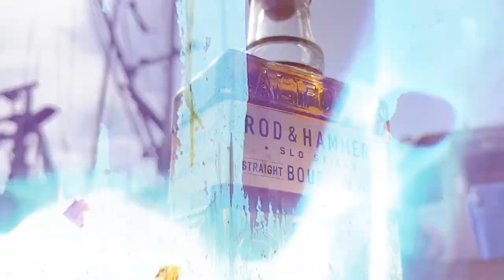Rod & Hammer Sizzle Reel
How California Does Whiskey